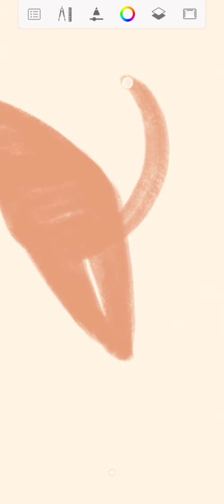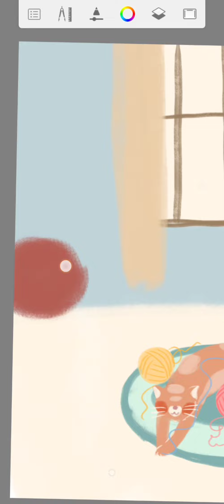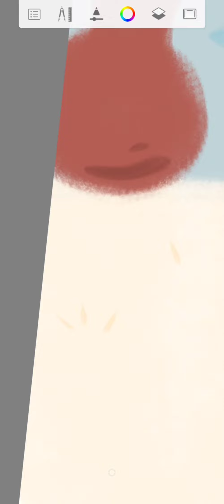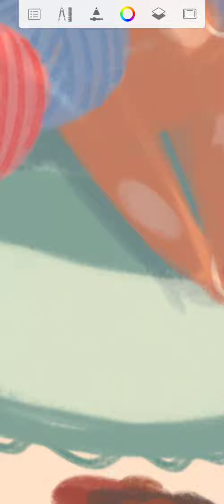Illustration Timelapse "Spoiled Cat" | Autodesk Sketchbook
Assalamualaikum...

Terimakasih untuk yang sudah menonton video ini. semoga bisa mengambil manfaat dari video ini.

CATATAN: brush yg digunakan di set signature ink. nama brushnya Texture Essentials dan Pencil Pal